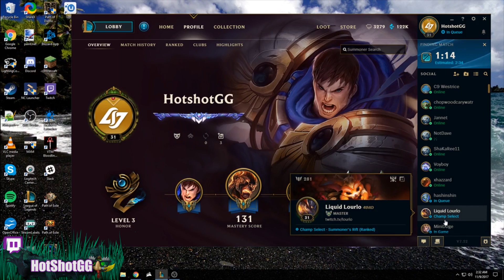Imaqtpie 0 CD Karma Ult? PENTAKILL STEAL | Box Box SNAPS His Leg!? | Shiphtur vs Malzahar Ult | LoL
Highlights From Streamers(Bjergsen, Imaqtpie, Tyler1, PinkWard, Tobias Fate, Doublelift, Shiphtur, KayPea, BoxBox, VoyBoy, LL Stylish, Dyrus, Faker, Scarra, Pokimane, Bjergsen, IWDominate, Gripex)